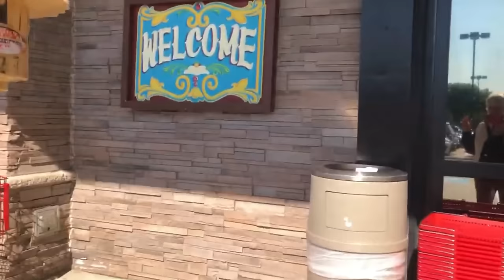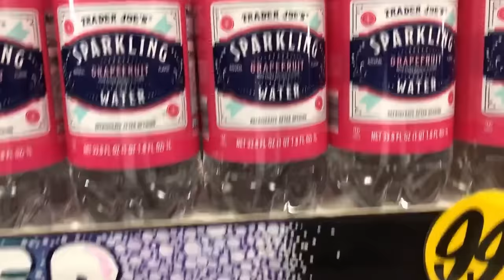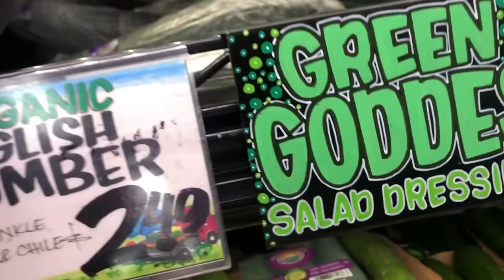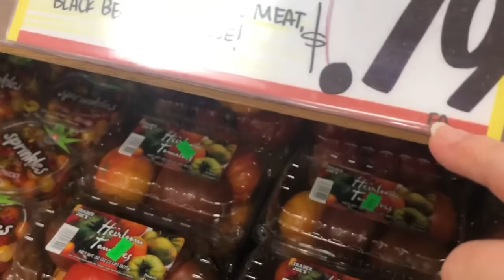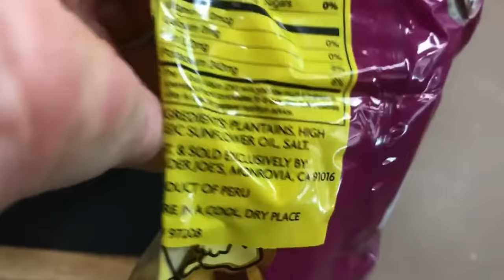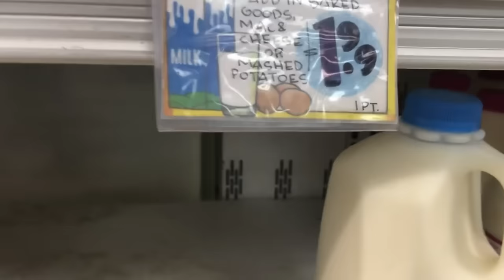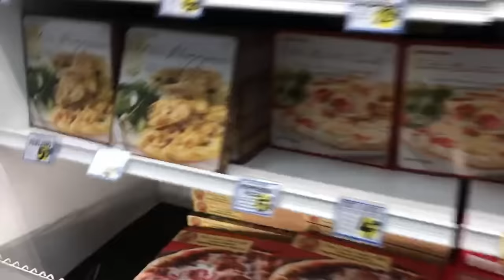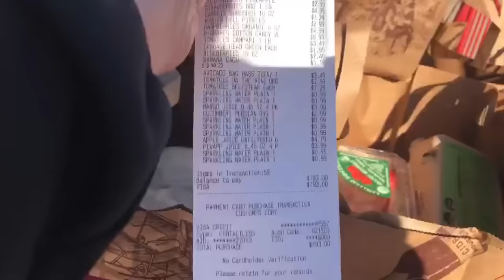😱🤪ИНФЛЯЦИЯ в США: 🤠🌵Шокирующие ЦЕНЫ на продукты в ТЕХАСЕ! ЭТО ВАМ НЕ РОССИЯ! 😱🤪🔥❤️